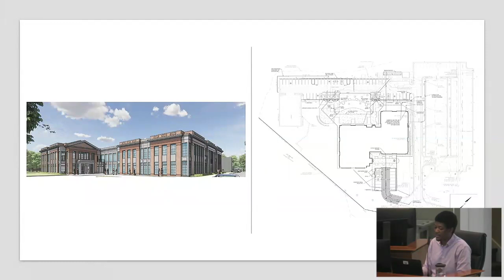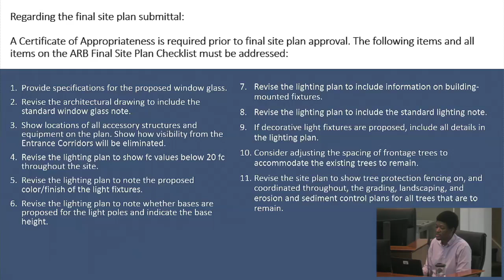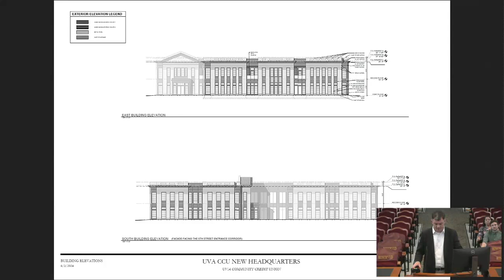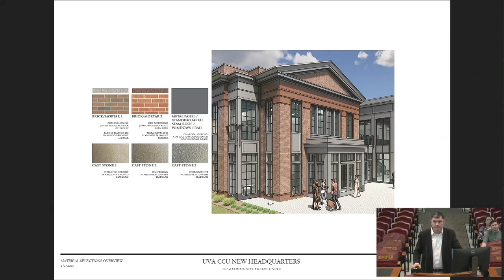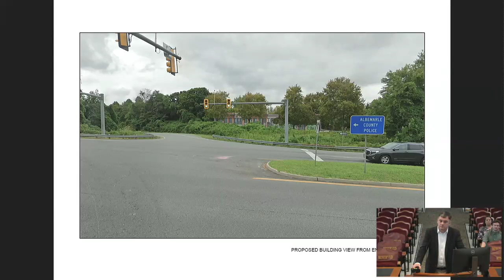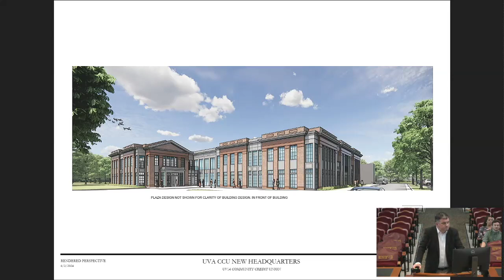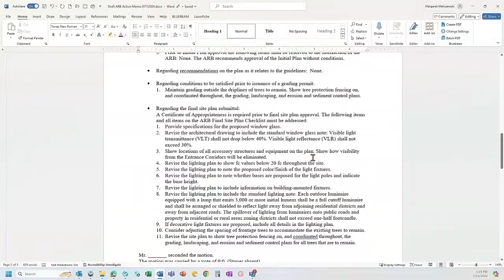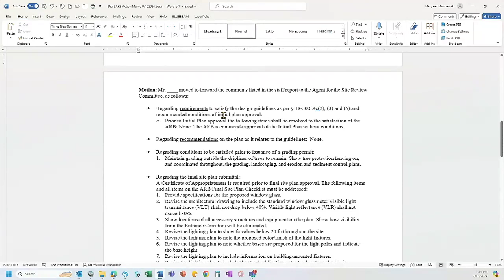Albemarle County Architectural Review Board Meeting 07/15/2024